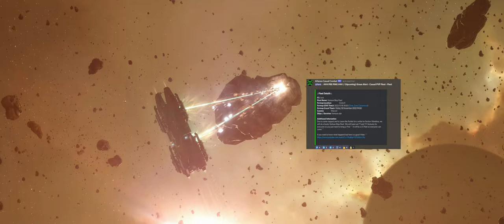Possibly the most normal and boring mining fleet in the history of eve online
Ignore my mouse shaking at 1:42 I hit my funny bone on a wall next to me and was trying to pilot my ship and failing miserably.